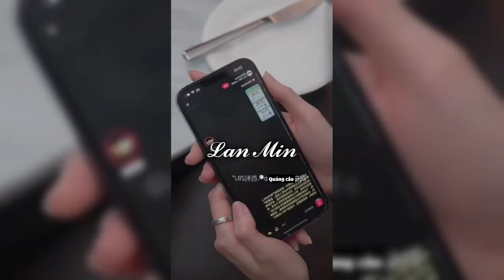Thất Thất- Trần Chí Hâm || Cá cược là thật Nhưng thích em cũng là thật